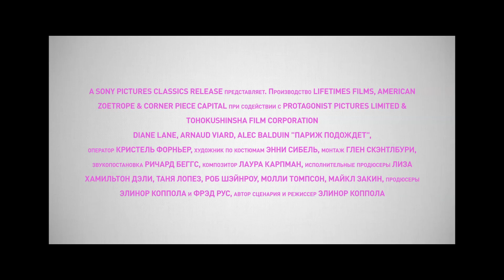Париж подождет_русский трейлер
Что делать, когда ты молода и красива, а твой муж - успешный и амбициозный кинопродюсер, пропадающий на премьерах и съемках?  Ничего не остается, как только закрутить легкий роман с одним из деловых партнеров супруга и отправиться в романтическое путешествие по дорогам Франции. Старинные города и милые кафешки, бордо и шампанское, круассаны и шоколад, невинные шутки и умные разговоры…
А как же муж? А муж подождет!